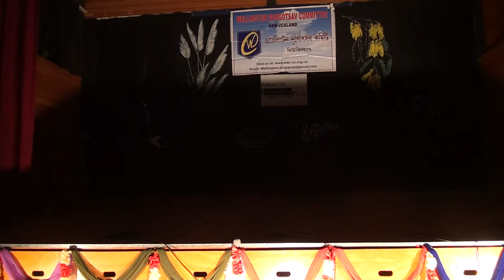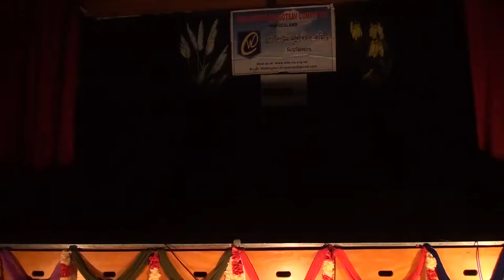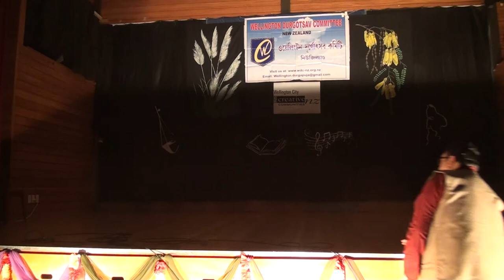"Kobi Tarpon" - A Musical Drama on Day 2 at Wellington Durgotsav 2022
Celebrating DURGA PUJA 2022 with a musical drama - "Kobi Tarpon", at Wellington, New Zealand on Day 2, organised by ওয়েলিংটন দুর্গোৎসব কমিটি (Wellington Durgotsav Committee)

Directed by Purba Chatterji;
The script was written by Chhandak Bandyopadhyay.